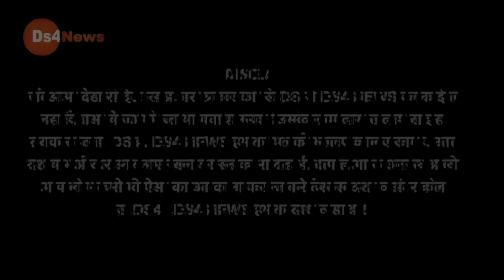ये लड़का नहीं तूफ़ान है Ram Mandir पर बोल इस लड़के ने सबके तोते उड़ा गया! Loksabha 2024